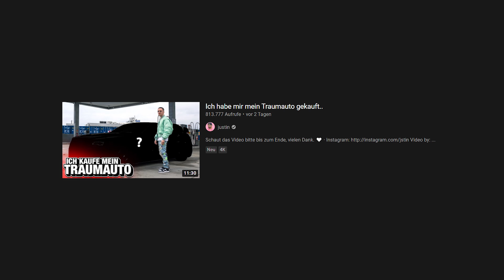Justin kauft sich einen ROLLS ROYCE 😎 | Reaktion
(Werbung)